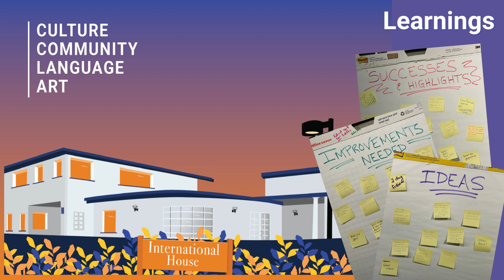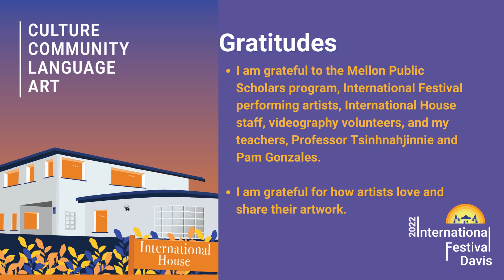International Festival Davis Artist Liaison Project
The International Festival Davis is an annual project of International House Davis celebrating cultural awareness and belonging. The festival is a day-long celebration of community in Davis' Central Park featuring music and dance, food, craft activities, artisan wares, and information booths. International House’s vision of creating a space for art, cultivating cultural equity, joy, and civic dialogue inspired the central question for the artist liaison project, “How can we deepen and center the contexts, histories, and meanings of artistic expressions beyond a one-day performance festival?” The project engages these questions in collaborative documentation and feedback processes with festival artists, teachers, and organizers.